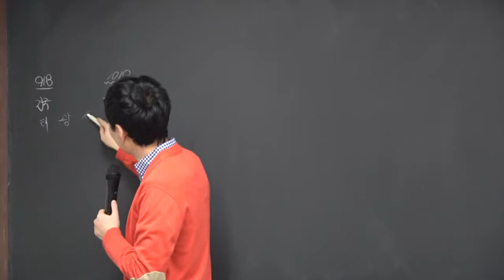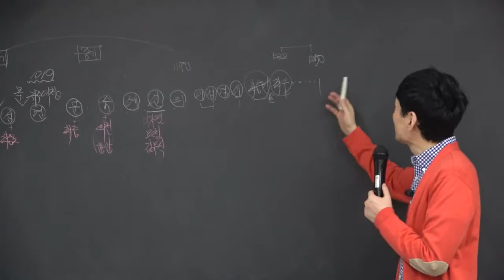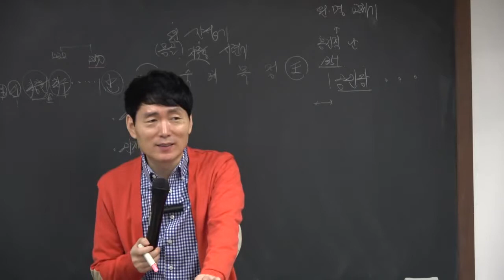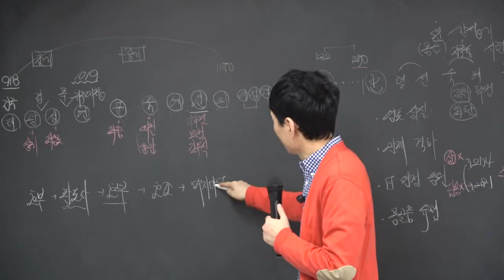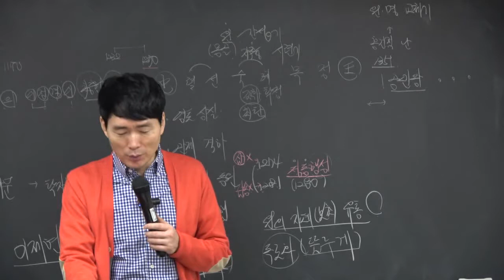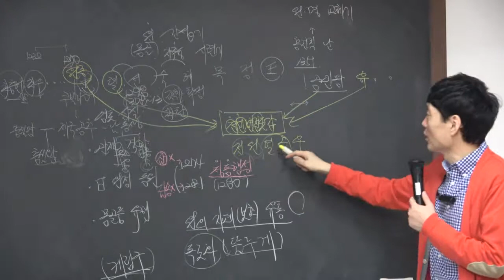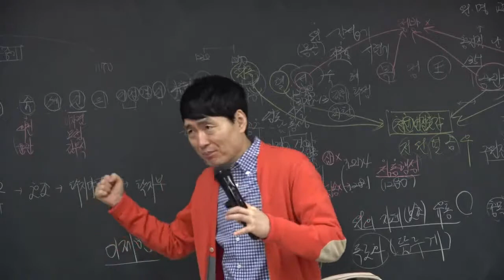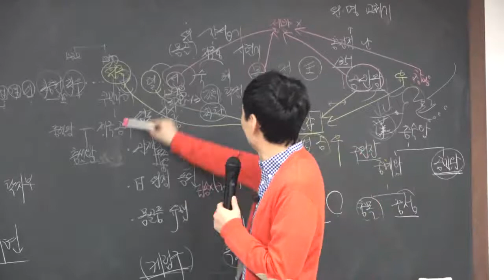청출어람(기본&심화) 임정원 한국사 28강